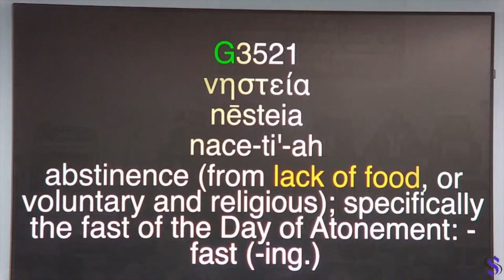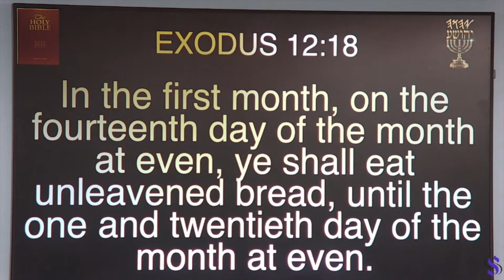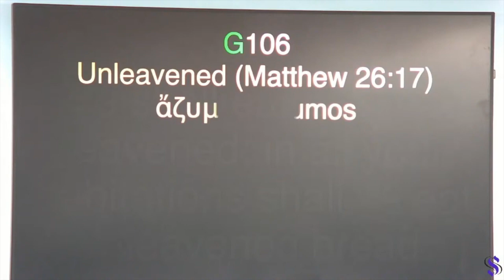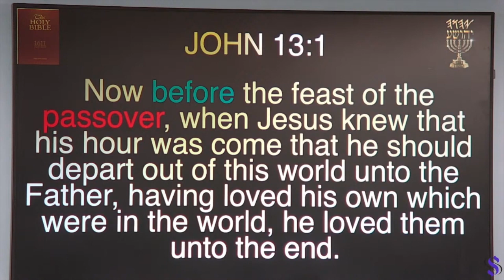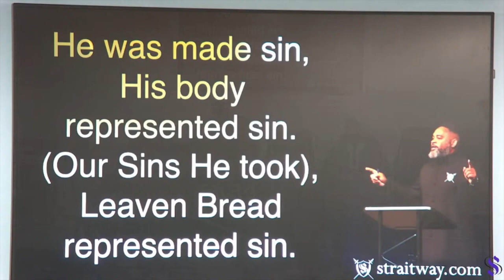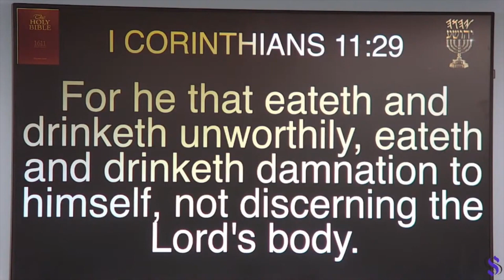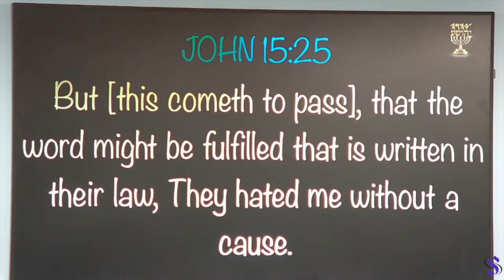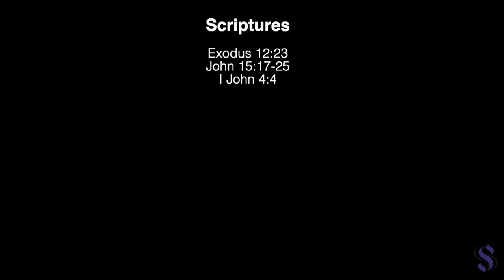Spring Feasts 2024 - Passover Sabbath Service 2024-03-23 | Passover : Unleavened Bread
Spring Feasts 2024:  this Sabbath Service, Pastor Dowell gives a teaching on Passover / Unleavened Bread' on the eve of the first Feast of the year.